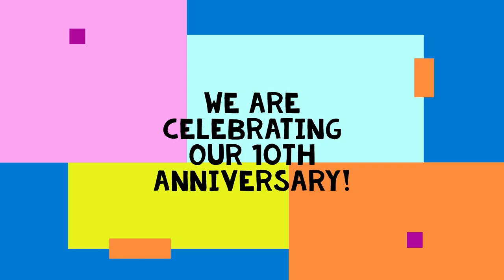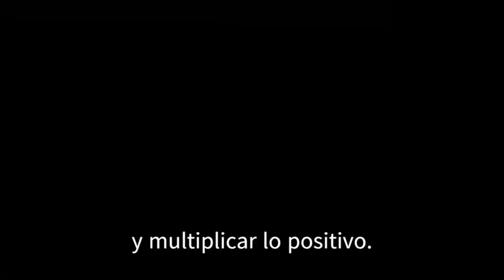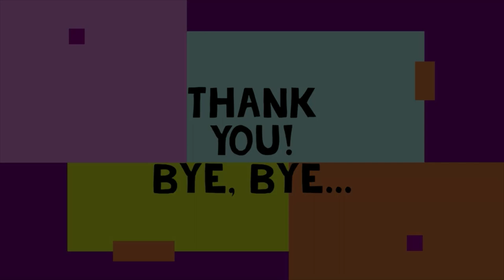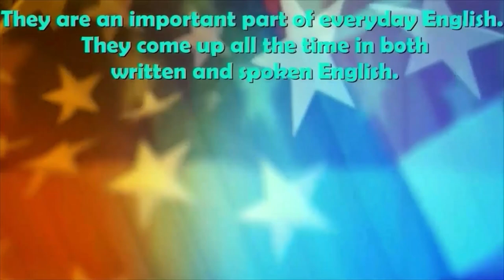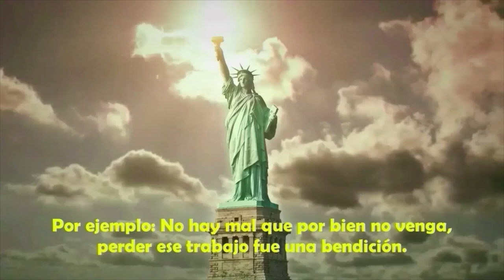ENGLISH AT HOME 2020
Today is a great day! Happy 10th Anniversary!